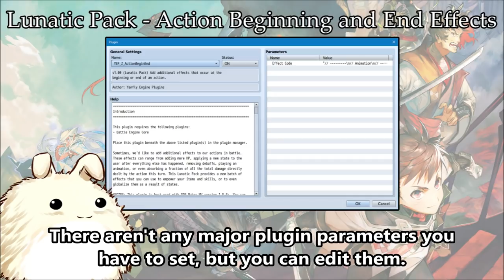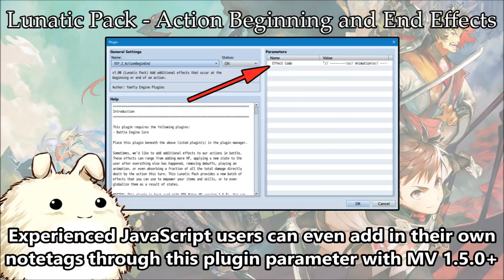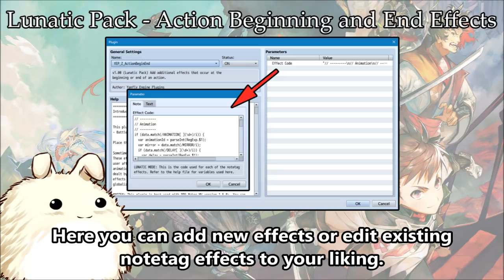YEP.159 - Lunatic Pack - Action Beginning and End Effects - RPG Maker MV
Sometimes, we'd like to add additional effects to our actions in battle. These effects can range from adding more HP, applying a new state to the user after everything else has happened, removing debuffs, playing an animation, or even absorbing a fraction of all the total damage directly dealt by the action this turn. This Lunatic Pack provides a new batch of effects that you can use to empower your items and skills, or to even  globalize them as a result of states.

*NOTE*: This plugin is best used with RPG Maker MV version 1.5.0+. You can still use this plugin with a lower version number, but you will have a much harder time altering the plugin parameters without it.